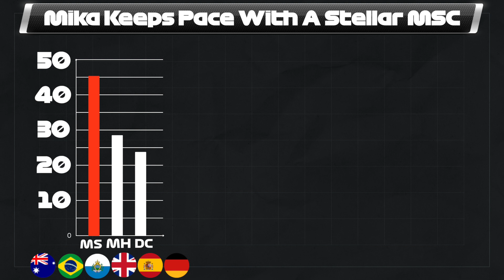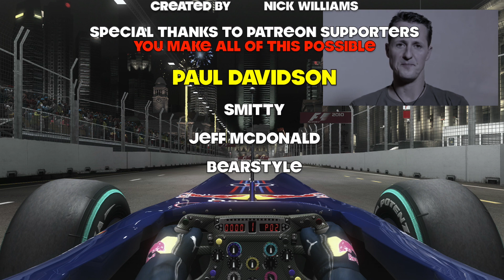How Schumacher Won His First Ferrari Title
Michael Schumacher finally returns the Drivers title to Maranello for Ferrari. Here's how he did it & got his revenge on Häkkinen as we explore the inner depths of their beautiful relationship that produced world-class on track action.

This takes A LOT of time. It's just me. If you want me to keep going, support here:

TIMESTAMPS:
Schumacher's Revenge: 1:03
Michael's Best Start In Red: 2:11
The Overtake That Changed The Rivalry: 2:52
The Finn Is Down But Never Out: 4:40
The Finn's Famous Pass At SPA: 5:30
Ferrari's Delivers For Tifosi: 7:04
Schumacher Breaks Down: 8:17
Suzuka Showdown: 9:33
World Class Rivalry, World Class Drivers: 10:52
Alonso Topples A Dynasty: 12:39
F1 WARS Podcast Now Streaming. Click Below to Head To Audio Only Versions

Video Setlist:
Broken Vials (alternative version) by Biba Dupont: 0:00
Patriotic Man by Kadir Demir: 1:07
Wondering Cat by Nir Maimon: 3:38
Pride by Francesco Dandrea: 5:24
Fly Away by Shahead Mostafafar: 6:44
Boundary by Kevin Graham_Artlist: 8:17
Misery by Martin Puehringer: 13:34